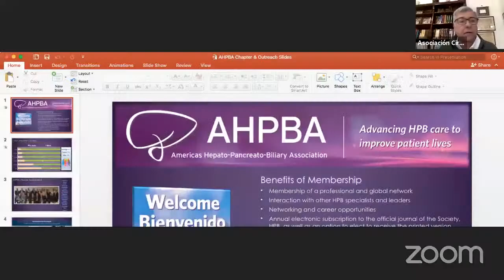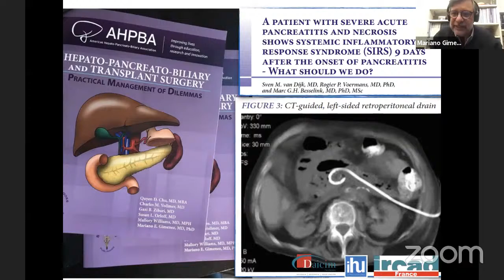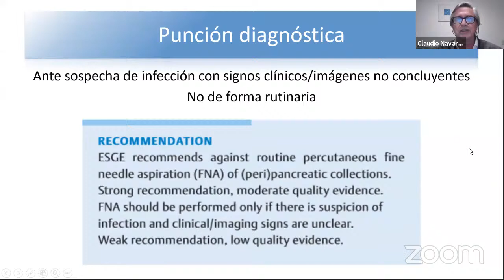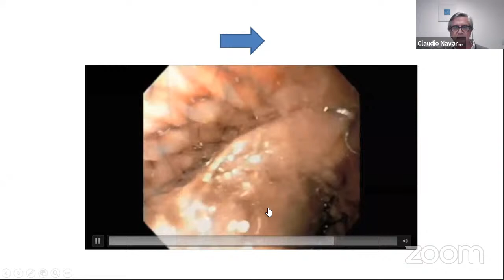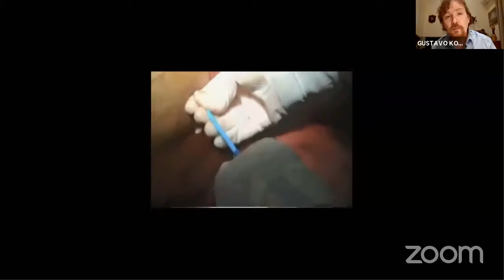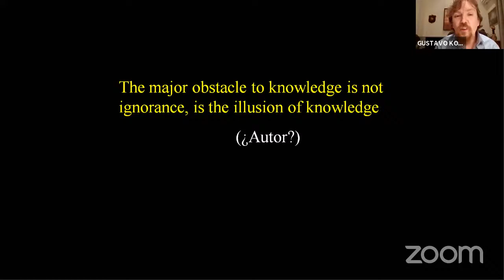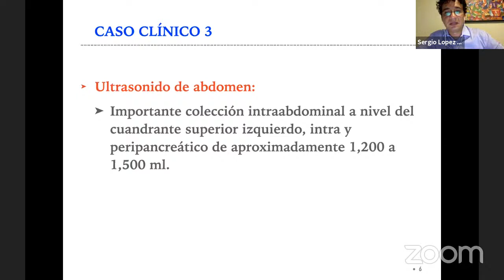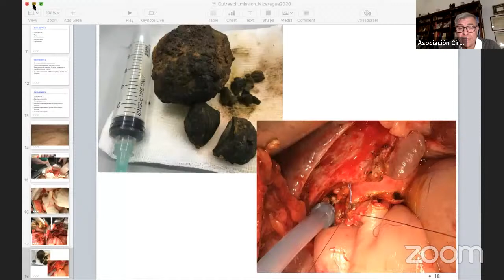AHPBA Outreach Mission Nicaragua (26/08/2020) - Actividad organizada por la ACC y AHPBA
1) Manejo de la Necrosis Pancreática Infectada
Dr. Mariano Giménez (Prof. Cirugía Universidad de Buenas Aires. Director of Percutaneous Surgery IHU-IRCAD Strasbourg France)

2) Tratamiento Endoscópico de las Colecciones
Dr. Claudio Navarrete (Jefe Dpto. de Cirugía Clínica Santa María de Chile)

3) Rol del tratamiento quirúrgico en la pancreatitis aguda
Dr. Gustavo Kohan (Presidente del Club del Páncreas de la Rep. Argentina - Hosp. Argerich de Bs. As.)

4) Presentación de casos clínicos
Dr. Sergio Lopez Torres